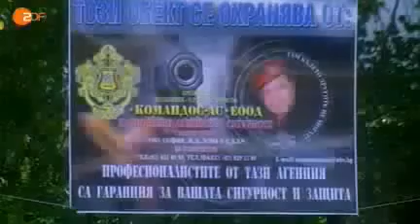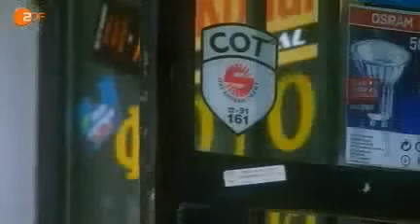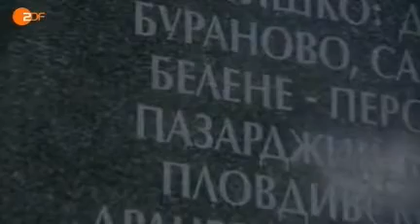003 Video Bulgaria Is a Mafia State